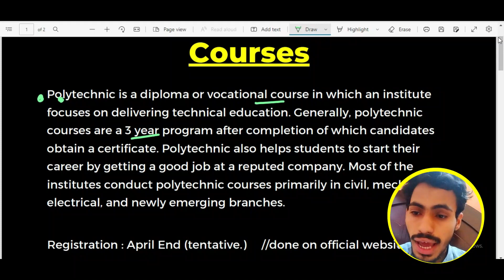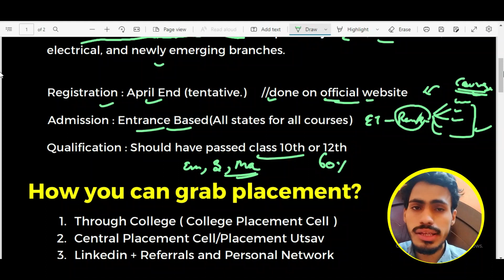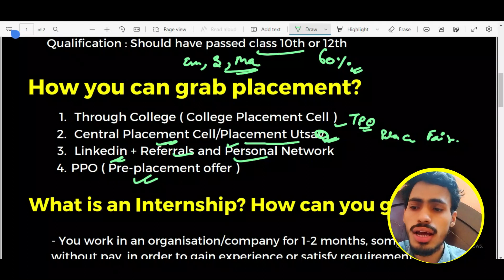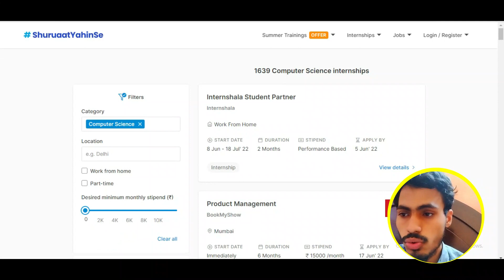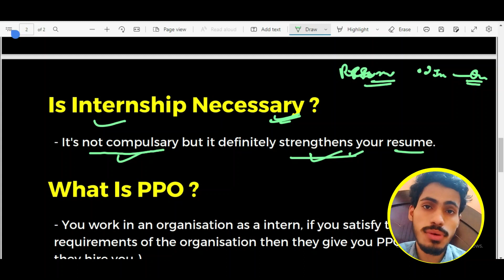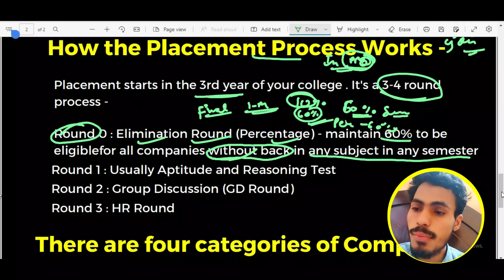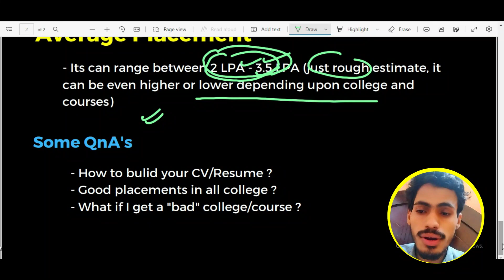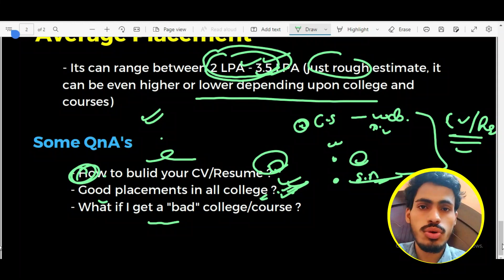Reality Of Polytechnic Diploma Placements | How to Prepare for Diploma Placements and Internships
In this video we are going to talk about the reality of Diploma placements. We will also discuss how you can prepare for the same.